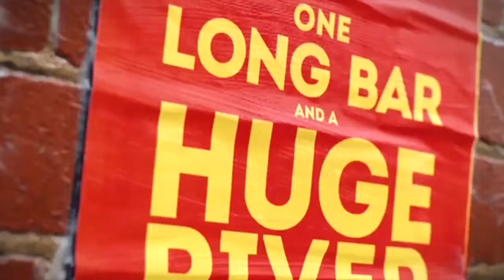John I Dent Cup 2013 Round 12 (Easts vs Uni Norths)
Easts vs Uni Norths